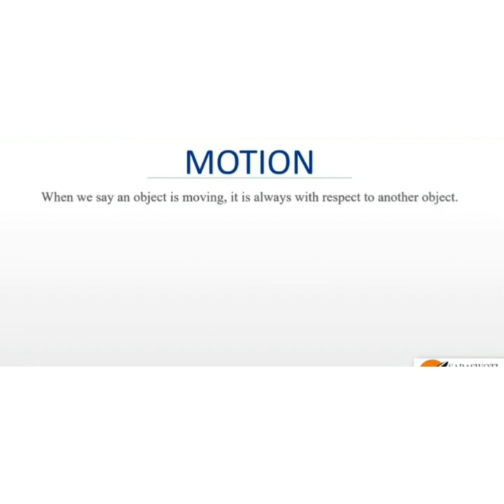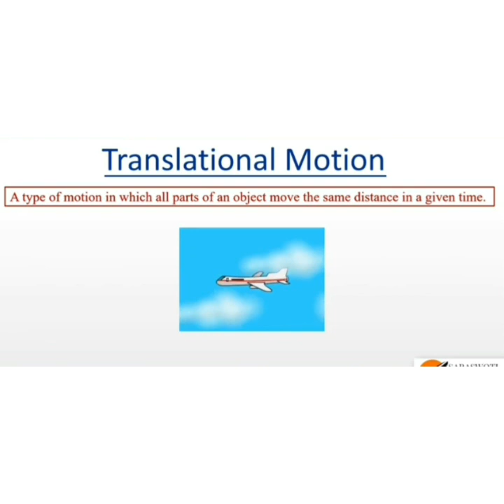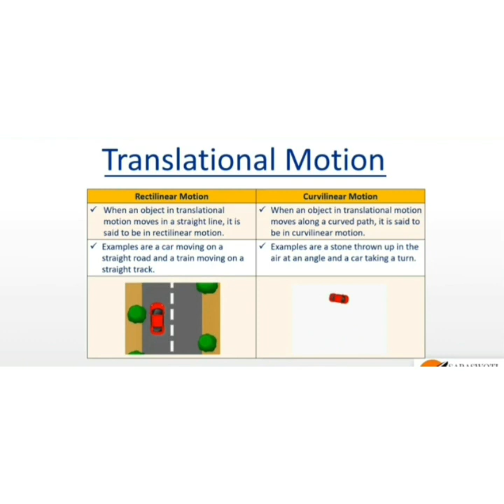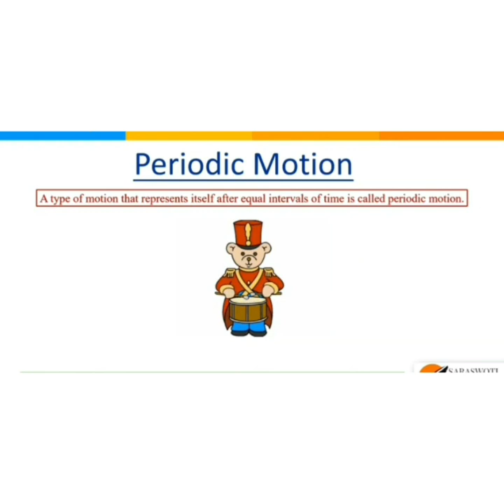14-7-21 / CLASS 6TH/ SCIENCE / MOTION AND ITS TYPES